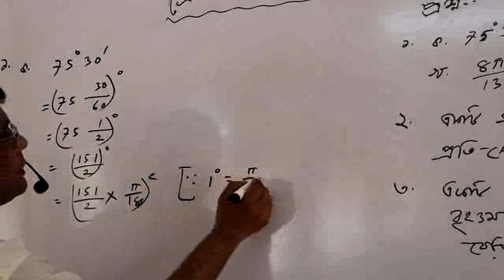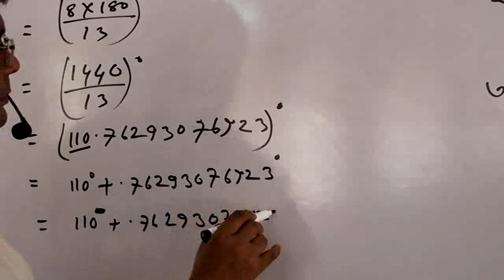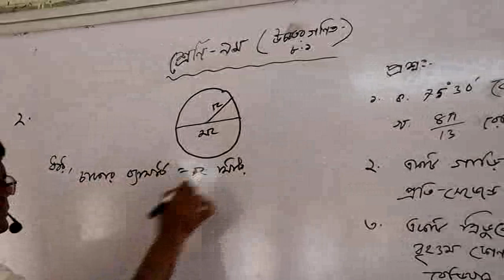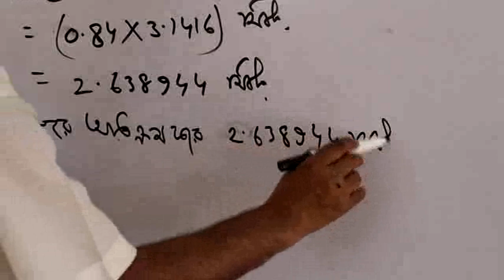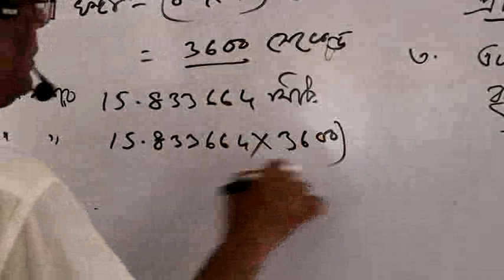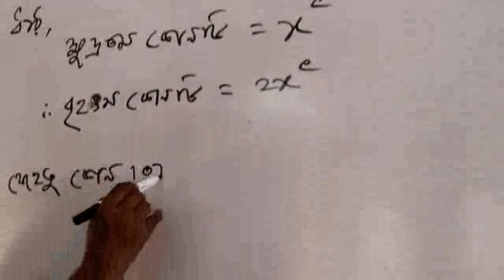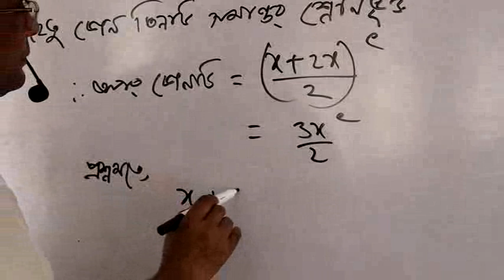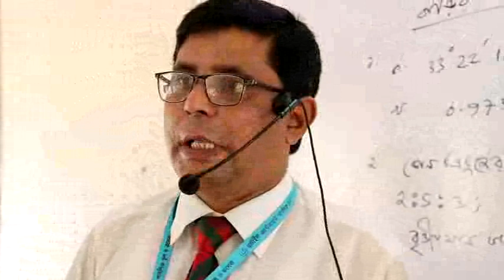Higher Maths ( IX) Class - Ghatail Cantonment Public School and College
Lecture delivered by Assistant Head Master Md Shah Alam Talukder